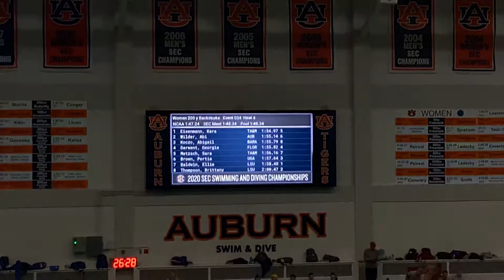Women’s 200 Back H4